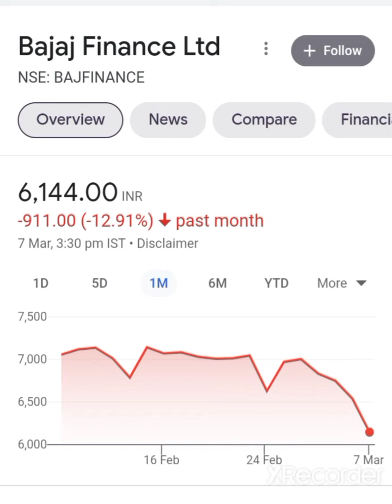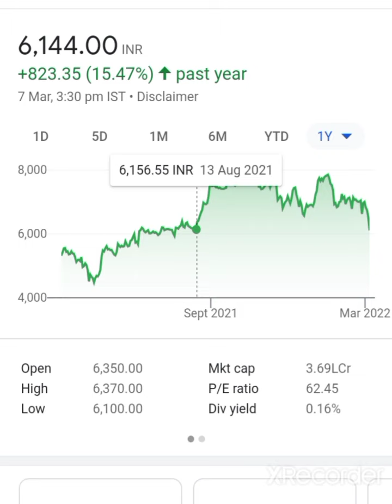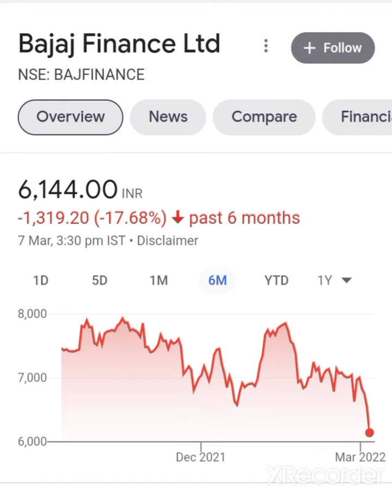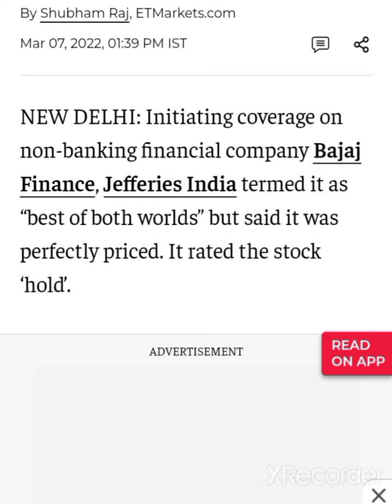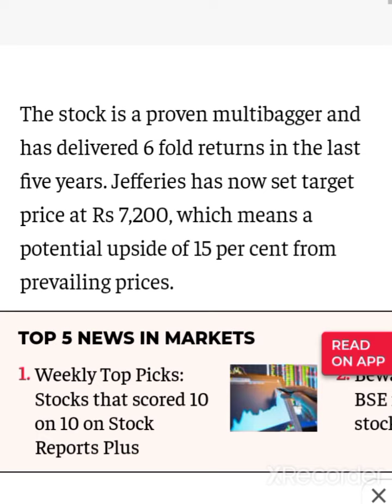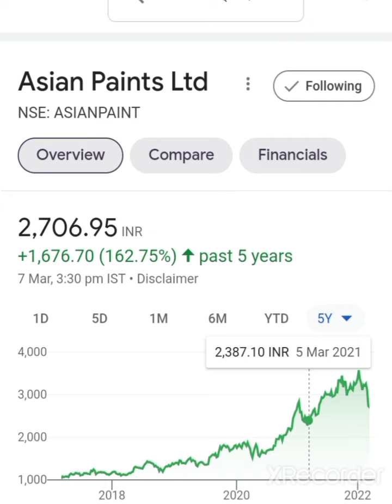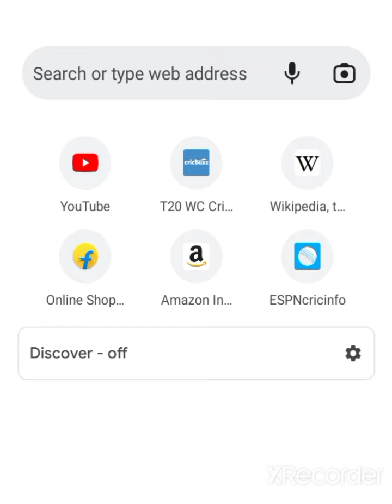💥Bajaj Finance Share Latest today News Asian Paints Share Latest News Bajaj Finance Share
Bajaj Finance Share Q4 Result
Bajaj Finance Share Q4 Result 2022
Bajaj finance